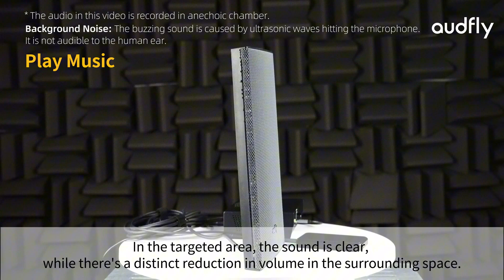Experience the Directional Precision of Audfly Model B1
Discover the directional sound excellence of the Audfly Model B1 in our latest demonstration video. With a sound pressure level of 78±3dB@2m/1KHz, the Model B1 delivers precise audio for both music and voice playback.

The Audfly Model B1, a classic in our lineup, features outstanding directional sound capabilities and is ideal for use in tradeshows, airports, museums, offices, and more. It offers versatile mounting options, including ceiling and wall mounts, making it adaptable to various environments.